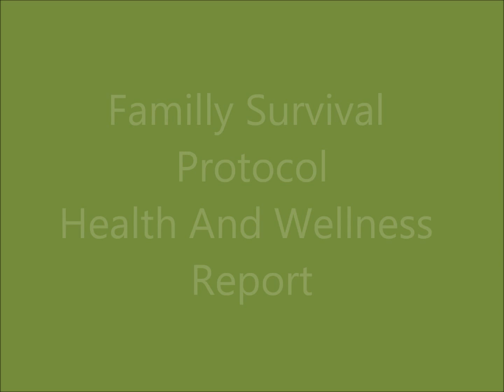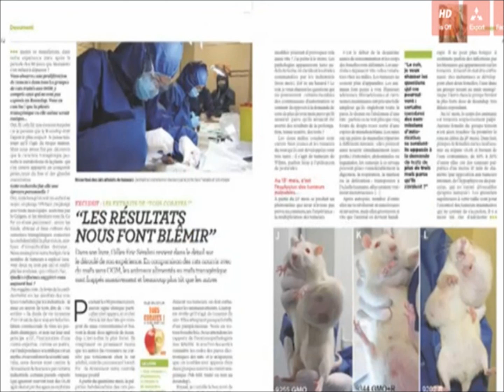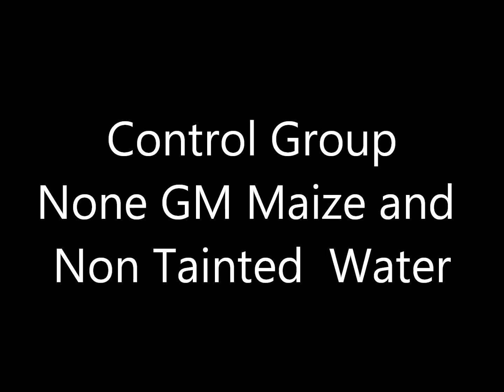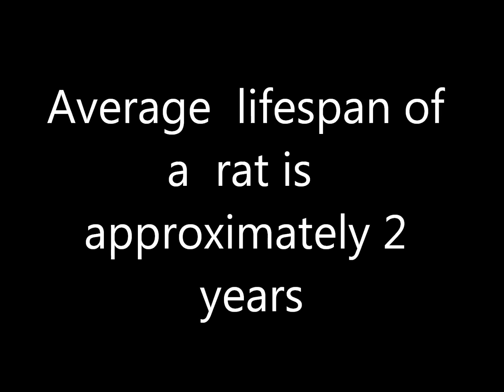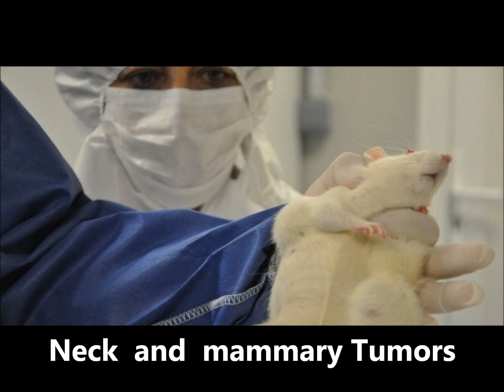French Two Year GMO Study Stirs Controversy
Special Thanks to Our Tiny Earth for the heads  up on this  study!

Furious controversy has erupted over a French study claiming to have found tumors and other problems in rats fed on genetically modified maize and exposed to a common, associated herbicide.
The rodents ate the GM diet over a two-year period - a normal lifetime.
The study's length made its results far more reliable than previous research, said team-leader Gilles-Eric Seralini.
But independent scientists criticised the work for its statistical methods and for using the wrong type of rat.
They said the albino Sprague-Dawley strain of animal had a tendency to develop cancers, especially the mammary tumors seen in some of the study subjects.

Sources  of  this report are as follows :

Sci Verse
El Sevier   Food and Chemical Toxicology
Available online 19 September 2012
In Press, Corrected Proof — Note to users

Huffington Post :  Monsanto's GMO Corn Linked To Organ Failure, Study Reveals

International Journal of  Biological Sciences  :  A Comparison of the Effects of Three GM Corn Varieties on Mammalian Health

We are making such material available in an effort to advance understanding of environmental, political, human rights, economic, democracy, scientific, health and social justice issues, etc.  As this information is being  presented  in a  way  not  made  available by the copyright holder for  furthering the delivery  of  said information to  a public that  would otherwise  not be  made  aware  of its  content and message.  Thereby  extending their reach  and  furthering their  message we believe this constitutes a 'fair use' of any such copyrighted material as provided for in section 107 of the US Copyright Law.